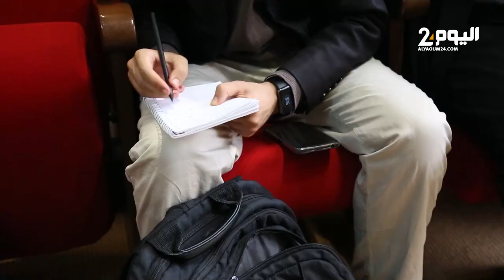الجلسة الافتتاحية العلمية للندوة الدولية للعلاقات المغربية الاسبانية : رؤى متقاطعة